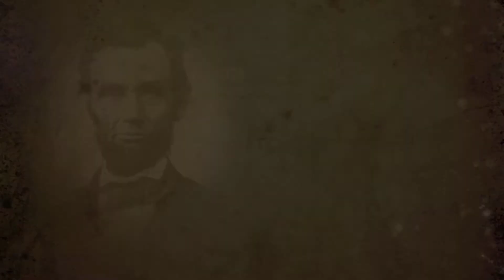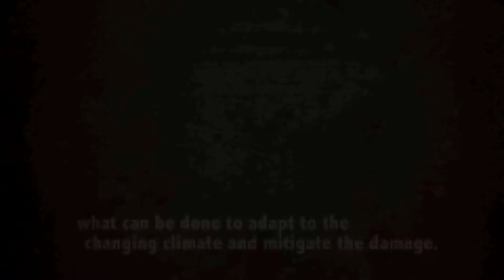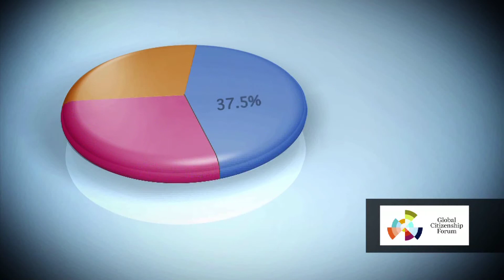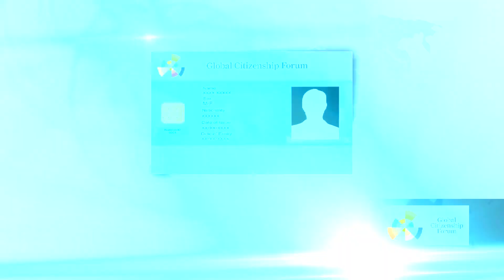GCF Film_Version 01